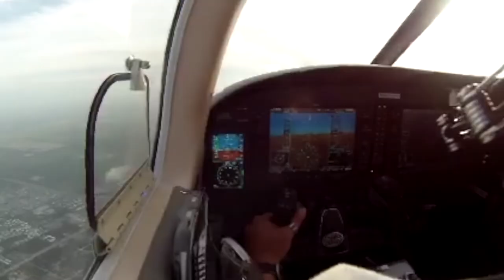flight Vlog ] remove before flight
tried a new style of editing on the video so it would be more smooth on the camera change but there were a few errors during the proses.
ill keep making it better